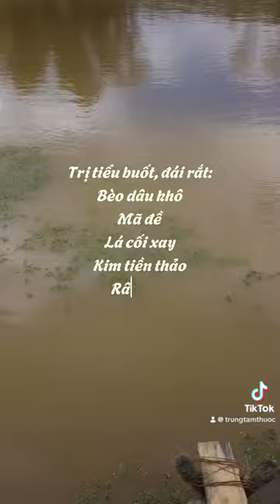Xem ngay bài th.u.0c trị hen suyễn từ bèo hoa dâu (Azolla pinnata Azollaceae)